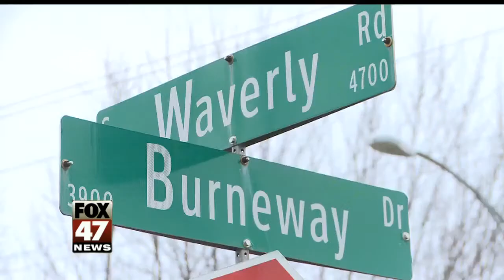City Leaders Say Violence Must Stop After Lansing Boy Shot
The Mayor of Lansing calls on the violence to stop after a 14-year-old boy is critically injured when he was shot in the head Sunday. While this was not a random act, Mayor Virg Bernero says it highlights a bigger problem.